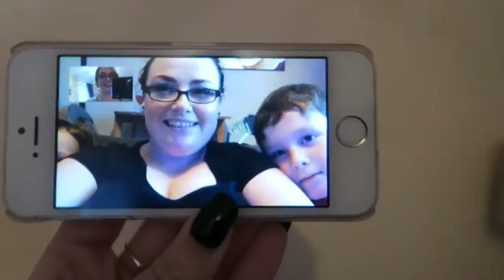Breaking up with the BEARD